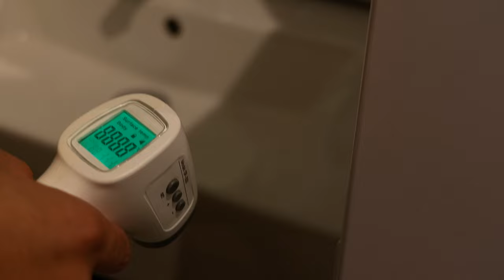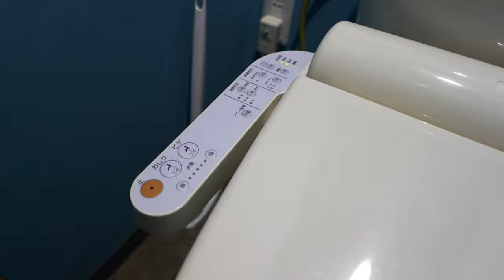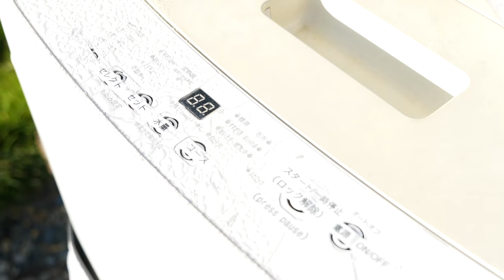I Stayed in a Shipping Container turned into Tiny House in Japan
💬 Share your thoughts on this place📍 and its amazing nature with us in the comments!

🗾 Welcome to the official YouTube channel of the Not Solo Travel 🗻

Are you fascinated by Japan's treasure trove of marvelous sights and mysteries? Do you want to see more of this breathtaking country full of mountains, temples, and beautiful nature? 🇯🇵
➡️ Well, you’re in the right place! I aim to explore as many of the wonders Japan has to offer as I can and share all my incredible experiences with you.

From roaming the streets of Japan, to where to find the most amazing local cuisine and essential traveling tips, every surreal and captivating aspect of my journey is documented. 📍
On my channel, you will find cinematic travel videos, tours through the streets of Japan, and the best tips to navigate this country. I will be showing you real unfiltered parts of Japan and all of its magnificent oddities.
Reach out if you have any questions or requests, let's get this journey started!

🎥 Equipment:
Camera 🎥: Panasonic Lumix s5;
Lens: Kit 20-60mm;
Mic🎤: Rode videomicro;
Settings: 1080 60 Fps, std, AF/AE.